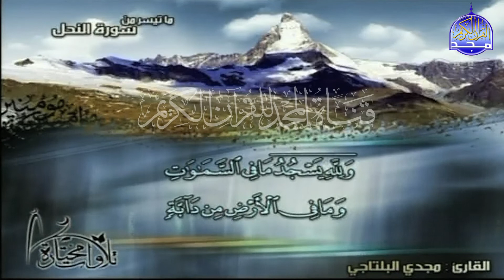جديد المجد | ما تيسر من سورة ○ النحل ○ | للقارئ : مجدي البلتاجي | من مختارات المجد HD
ومعنا اليوم تلاوة مختارة
للقارئ الشيخ || مجدي البلتاجي  .
وتلاوة فى غاية الخشوع لمـا تيسـر من  . سورة النحل  .